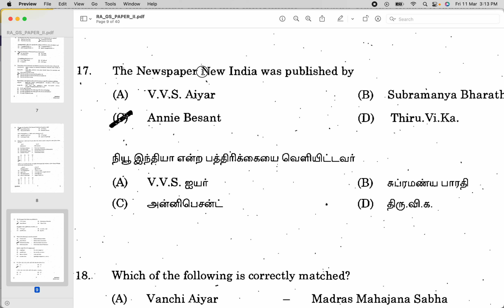The New India newspaper was published by _________________